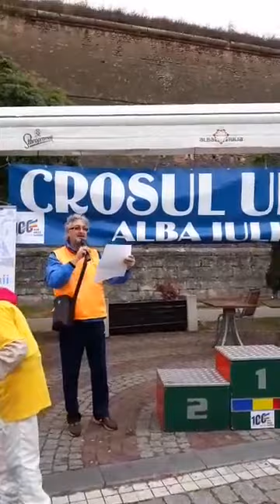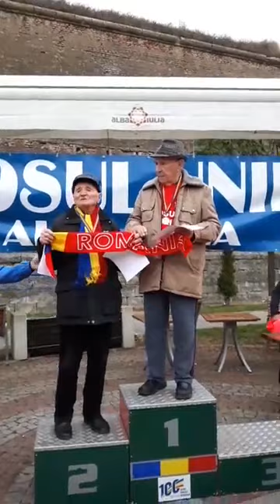Alba24 Video: Campion la 92 de ani, la crosul unirii